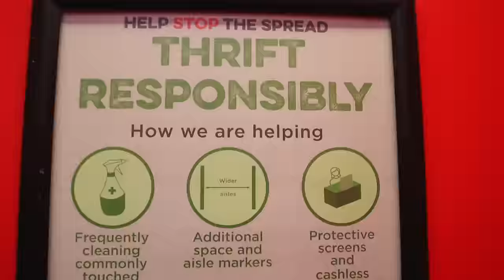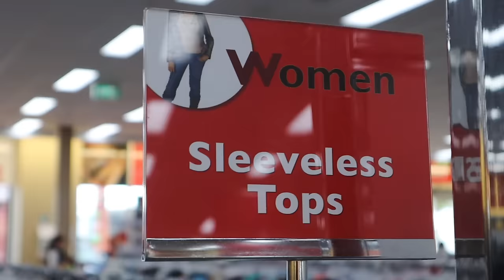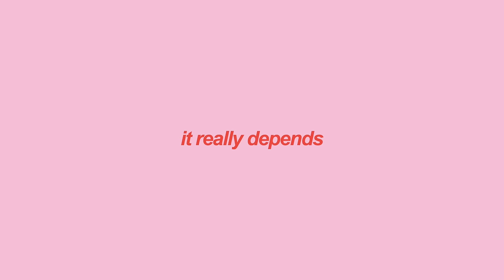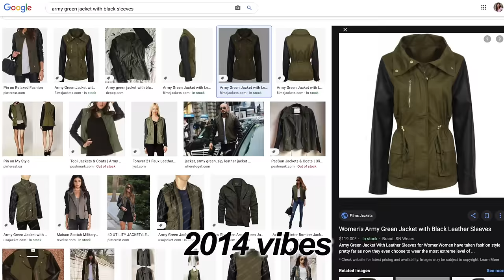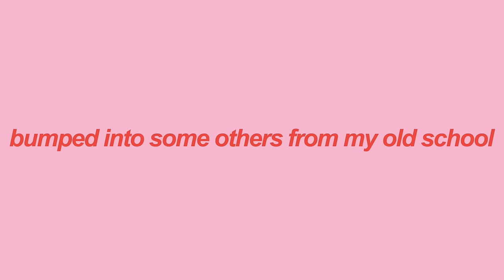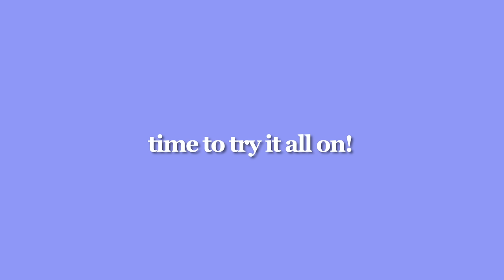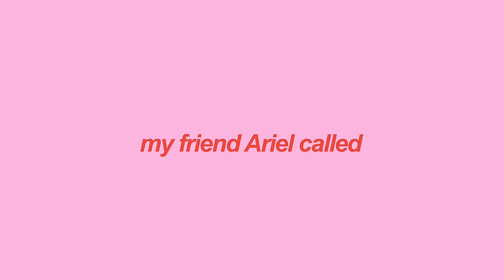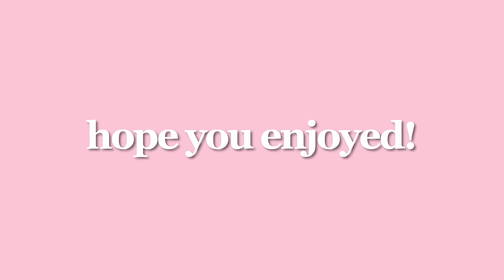COME THRIFTING WITH US! ☆ outfits for summer & winter | Savers in Melbourne, Australia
COME THRIFTING WITH US! ☆ outfits for summer & winter | in Australia

In today's video, My friend Tanya and I take you along thrift shopping with us!
We spent the day at Savers (a branch of thrift stores across Australia, the U.S, and Canada), which sell clothing, accessories, hard goods, electronics, books, home goods, and more.

This video particularly focuses on clothing items and creating outfit ideas for both summer and winter. The majority of my audience are entering summer now, so hopefully, this helps you regardless, whether you're from the northern or southern hemisphere.

Going second-hand shopping can also reduce waste which contributes to a reduction of damage caused to our environment. You don't have to be perfect (I'm far from that) but changing things up every once in a while does make an impact!

Hope you enjoyed this video and let me know if you'd like to see more fashion content. xox - maskit

Timecodes

0:00 - intro
0:37 - Thrift shopping at savers 👚
8:11 - trying the clothes on 👗
9:20 - got some lunch! 🍜🥗
9:46 - outfit ideas 👛

3. becoming 'THAT girl'| TikTok's new GLOW UP trend! - how to become the best version of yourself ♡

See you very soon xx